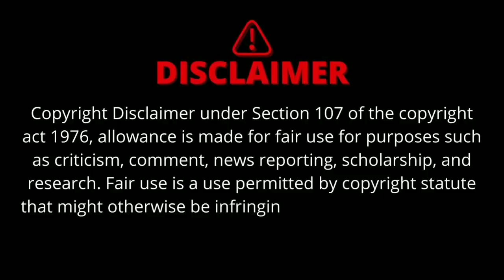KADAK SINGH TRAILER PANKAJ TRIPATHI |Kadak Singh Official Trailer zee5 |Kadak Singh Movie Trailer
KADAK SINGH TRAILER PANKAJ TRIPATHI |Kadak Singh Official Trailer zee5 |Kadak Singh Movie Trailer zee5